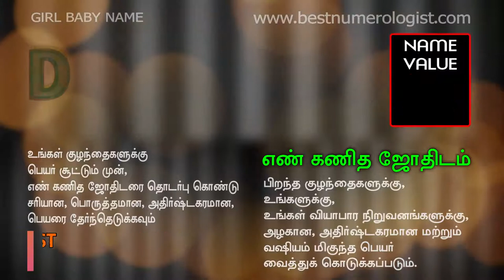EVEN GREEN TOP NEW 2021 MODERN GIRL BABY NAME STARTING WITH T / S / BEST NUMEROLOGIST / 9842111411